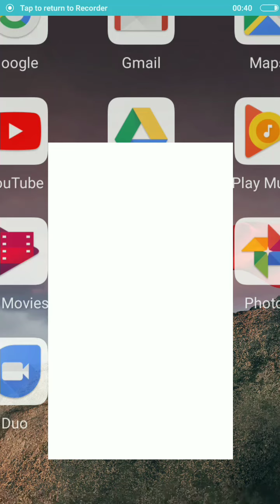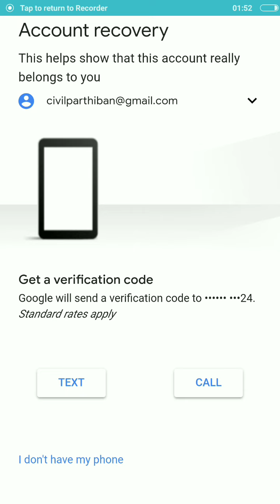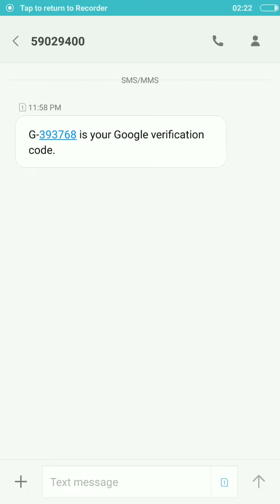Gmail Password recovery - very simple in tamil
Gmail Password recovery in tamil